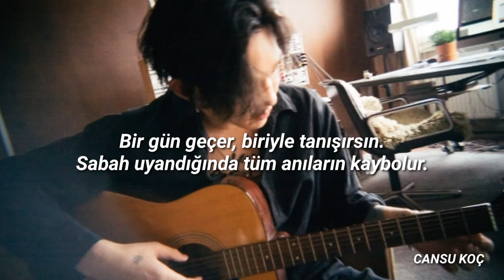South Club - Hug Me (Türkçe Çeviri)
[Sözleri]

매일 누군가 만나고
같이 밤을 지새우고
늦은 담배를 물어

너도 나처럼 외롭고
뭔가 채워지지 않는
빈 공간이 있겠지

우린 너무 멀리 온 거야
되돌아갈 순 없을 것 같아
그게 무서워

안아줘
안아줘

하루가 가고 누군갈 만나
자고 일어나면
아무 기억이 없어

내가 죄를 지은 건가요
너무 아픈 벌을 받나요
그만 그만 데려가 줘요

안아줘
안아줘

나도 웃고 싶어요
이제 그만하고 싶어
나도 힘들어

안아줘
안아줘
안아줘

늦은 담배를 물어